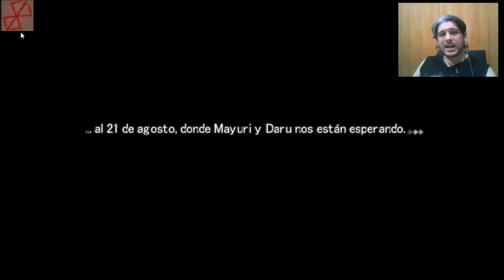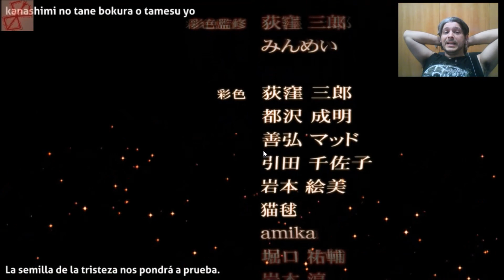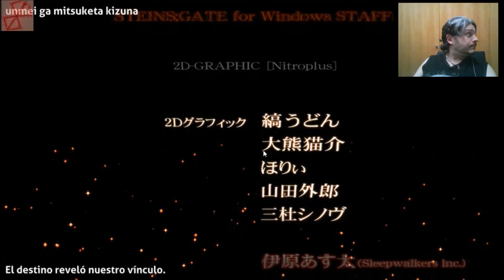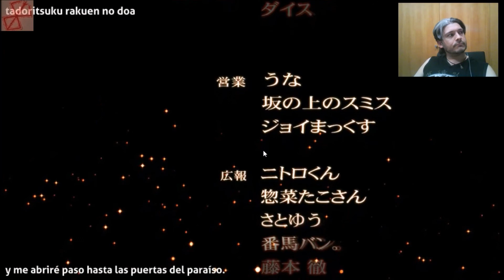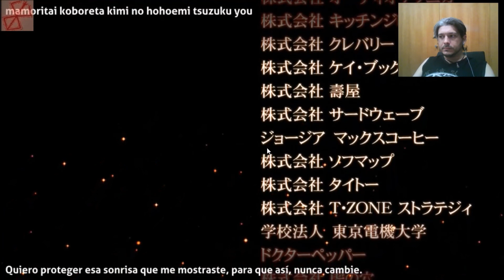STEINS; GATE en Español - Final Verdadero - Parte 3/4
Gameplay de la novela visual Steins; Gate.
Final Verdadero

Gracias a GateofSteiner por traducirlo
Gracias a Rokuso3, Darkminion y martin santiago guerrero carranza por la recomendación.